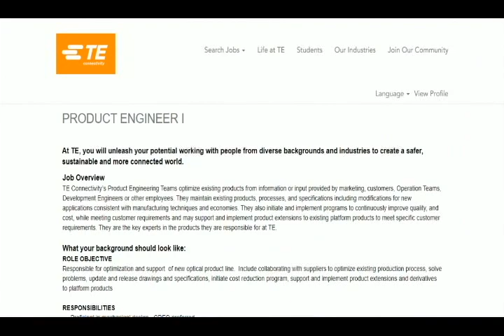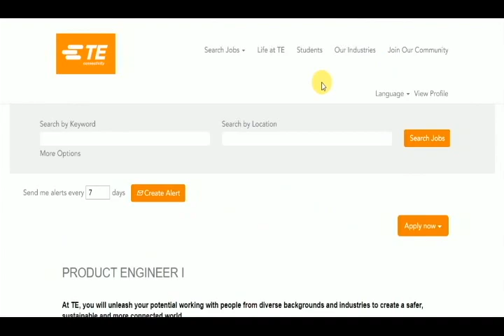Design engineer interview - 2 year Exp.apply now.